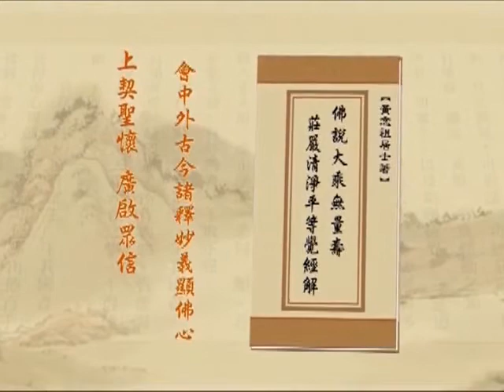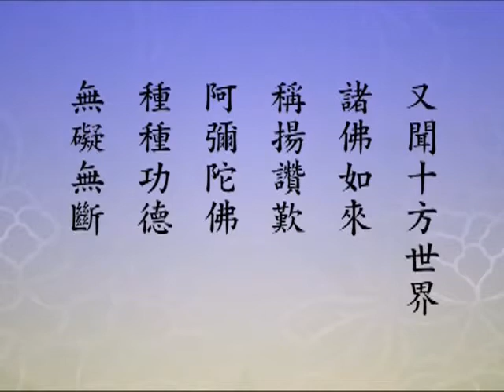淨土大經解演義（閩南語配音）544｜淨空老和尚主講